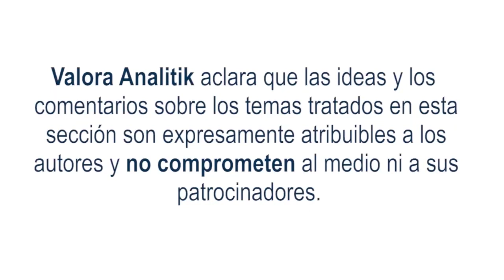MSCI Colcap, cierra la semana con una desvalorización de 2,0%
La Renta Variable local apunta a cerrar la semana con resultados negativos. El principal índice accionario del país, el MSCI Colcap, acumula una desvalorización de 2,0% en lo corrido de estos días, ubicándose en niveles cercanos a los 1.077,60 puntos